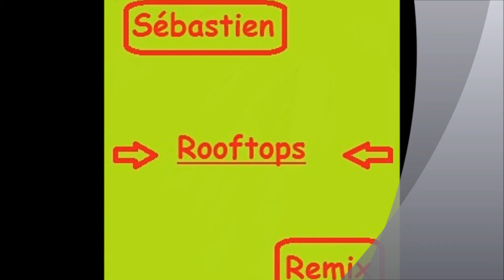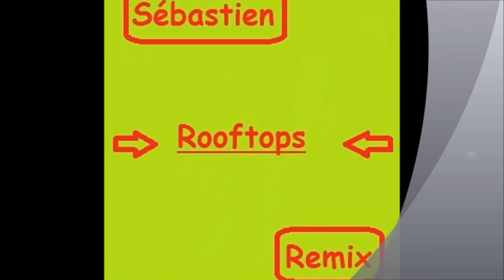[Remix] Wiz Khalifa (Feat. CurrenSy) - Rooftops [MrDjMixeur]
Mon propre Remix !
Merci.